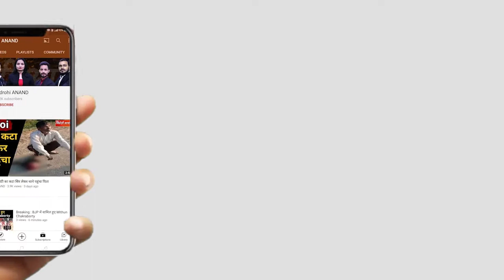11 March 2021 Breaking News : UP से खास । Vidrohi ANAND । Uttar Pradesh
महाशिवरात्रि पर काशी हुई बम-बम
अखिलेश ने दीं महाशिवरात्रि पर शुभकामनाएं
आगरा में शिवरात्रि पर सुबह बड़ा हादसा
पूर्व MP बाहुबली धनंजय सिंह ने जताया खतरा
LDA में तोड़े गए अफसरों की अलमारियों के ताले
फ्री सेवा का वसूला जा रहा था शुल्‍क
ट्रक की चपेट में आने से चार लोगों की मौत
जौनपुर में तैनात ग्राम विकास अधिकारी की हत्या
औघड़नाथ मंदिर के कपाट खुलते ही जुटे श्रद्धालु
40 क्रय केंद्रों पर होगी गेहूं की सरकारी खरीद
आगरा में शहरभर में रहेगी महाशिवरात्रि पर्व की धूम
काशी आने वाले शिव भक्तों का किया भव्य स्वागत
महाशिवरात्रि के दिन दिखी भक्तो की भीड़